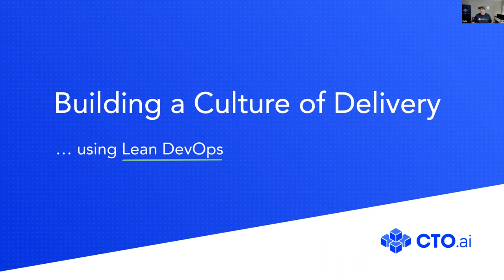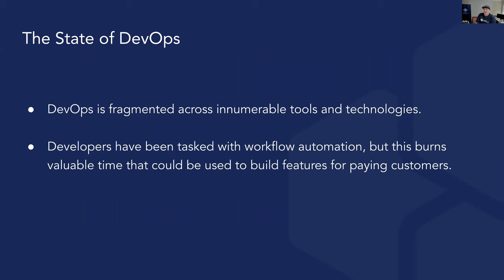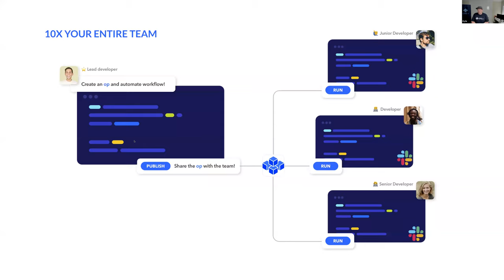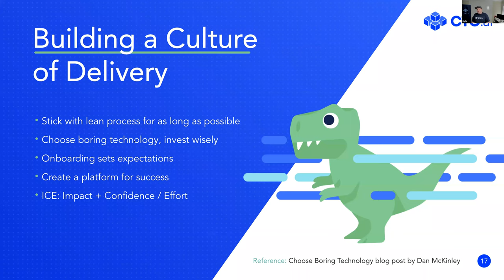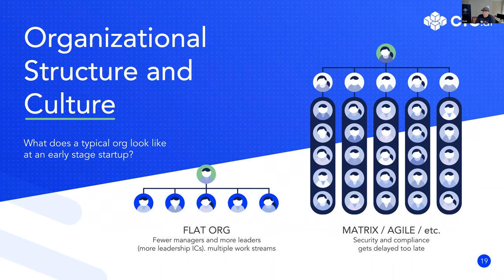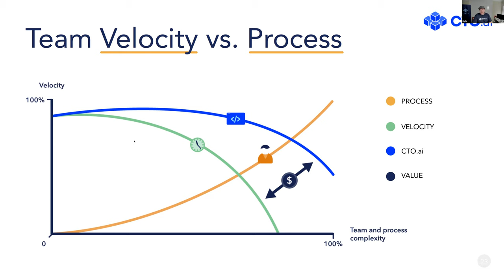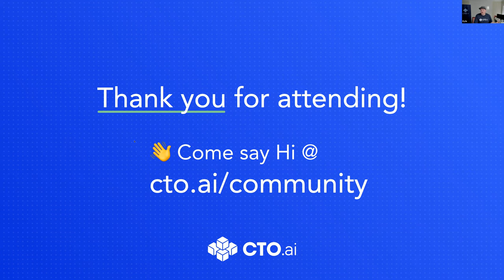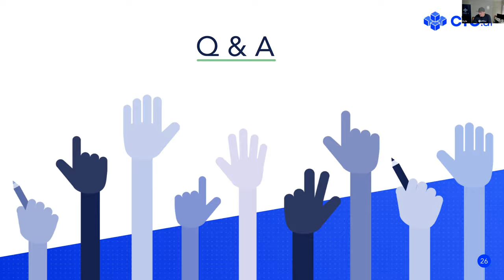Webinar: Lean DevOps: Building a Culture of Delivery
Often DevOps is portrayed as extremely complicated, making it challenging to understand for organizations who want to support their growing technical teams.
Kyle Campbell (@slajax), Founder and CEO of CTO.ai breaks it all down into a practical approach to building a culture of delivery using a “Lean DevOps” methodology.

In this talk, Kyle tackles how to select the tools your team will need, organizational standards for efficiency, adaptability as a best practice, and management of speed vs stability.

Help your team get the most out of their time and talent!

Presenter:
Kyle Campbell, Founder and CEO of CTO.ai